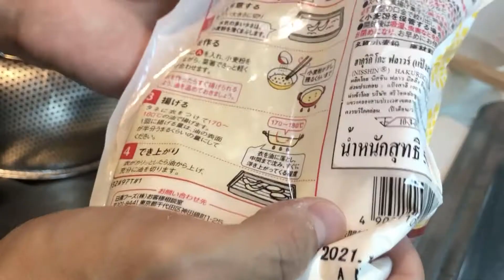วิธีทำโรลเค้กอัสสัมมะม่วง Assam mango roll cake アッサムマンゴーロール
Mango roll Thai assam tea flavour 😉

My girl friend gave me a box of mangos (nam dok maai).
They are directly supplied from the farmer.
I've tasted it this morning.
The meat is hard and chewy in a good way feeling of the density of the meat.
For the hardness of the meat the sweetness is strong enough with a little sourness, which is also good.
I was wondering how to maximize the goodness of this mango.
I feel the difference from what I normally get around my home like street sellers and supermarkets.
The main elements of mango are chewy texture, sweet and sour taste, aromatic flavour.
I come up with an idea to pair with Thai Assam tea powder, which also has elegant flavour.
It's my first time to try roll cake.
The shape still have room for the improvement.
But the quality of each element is nice.
-Soft and moistured cake with Assam tea aroma
-Whipped cream has richness taste and flavour with Assam tea, cream, Thai wild honey.
-Chewyness and sourness of fresh mango as the accent
Simple and well harmonized ☺️

Ingredients
(Roll cake) mold 18cm*18cm
-refined sugar 36g (12g for egg yolk, 24g for egg white)
-solf flour 24g
-unsalted butter 6g
-milk 12g

(Cream)
-whipping cream 100g
-Assam tea powder 2.5g
-Honey 15g

คนญี่ปุ่นขายอาหารนะครับ 日本人が料理を売りますよ😚